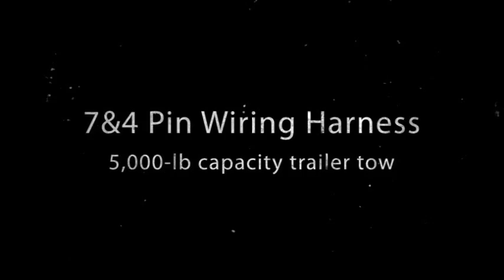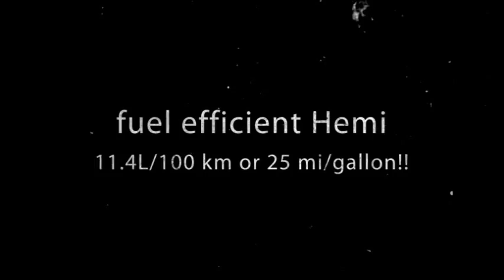2012 Jeep Grand Cherokee SRT8 for sale in Ottawa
2012 Jeep Grand Cherokee SRT8 for sale in the Nation's Capital Ottawa Dodge at 900 St Laurent Blvd.